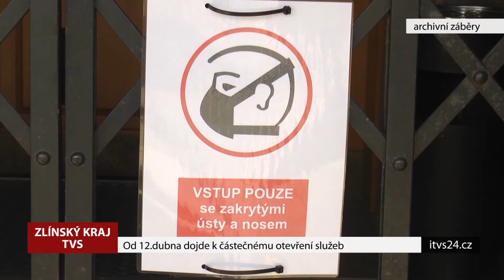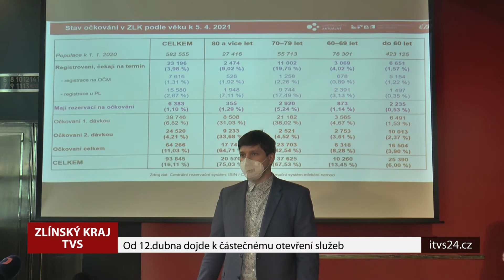Od 12. dubna dojde k částečnému otevření služeb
Od pondělí 12. dubna dojde k částečnému otevření služeb. Ochranná opatření ale platí i nadále. Dodržování protiepidemických opatření bude ve Zlínském kraji kontrolovat Krajská hygienická stanice ve spolupráci s Policií ČR a strážníky Městské policie.